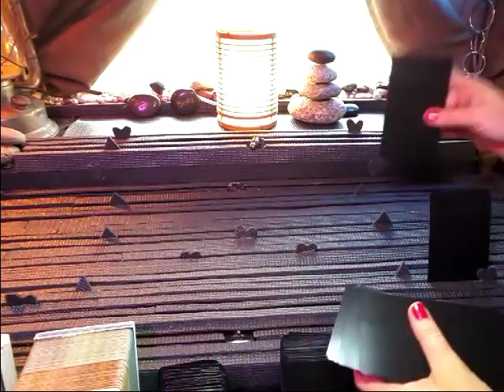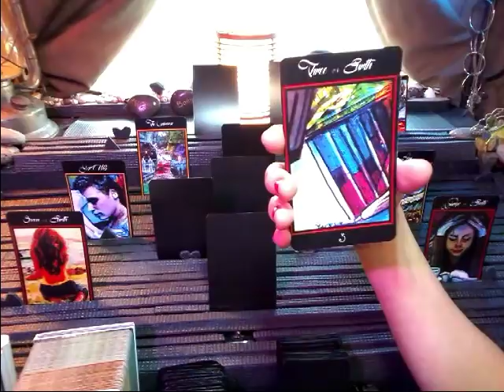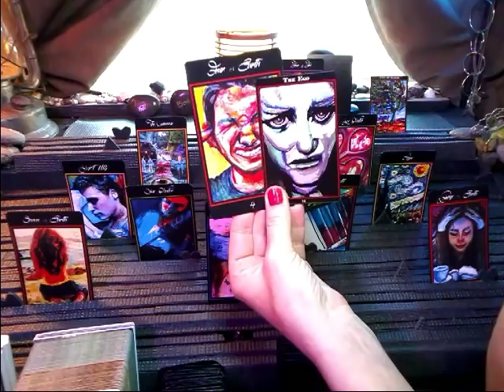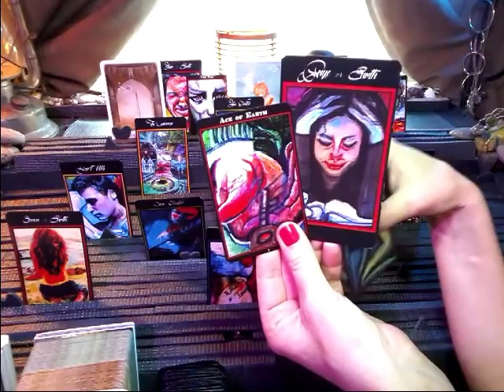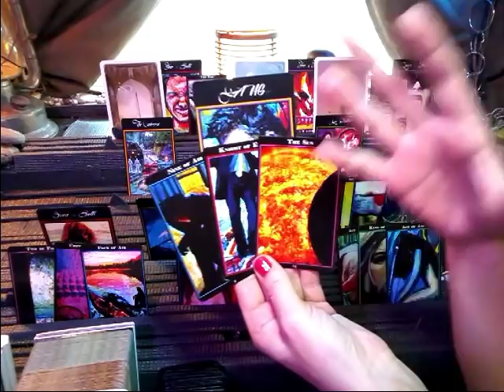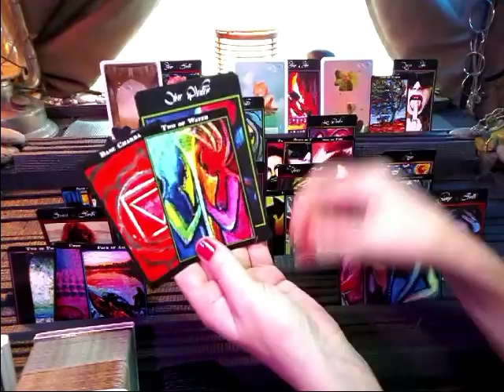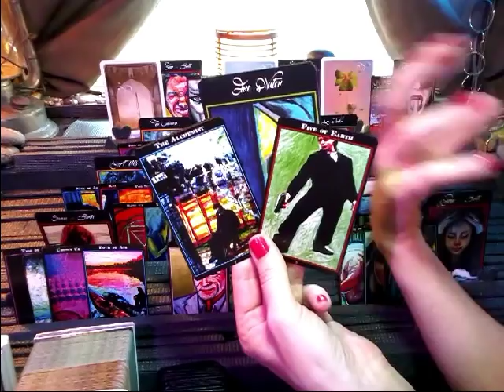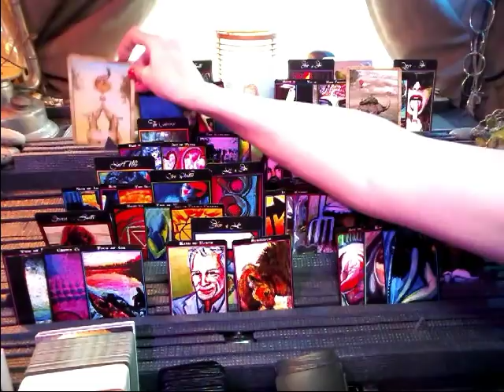nfgctarot ~ 11:11 Twin flame ~ EXT TF May 6-13 ~ COMING TOGETHER